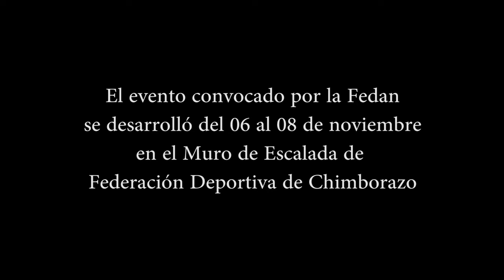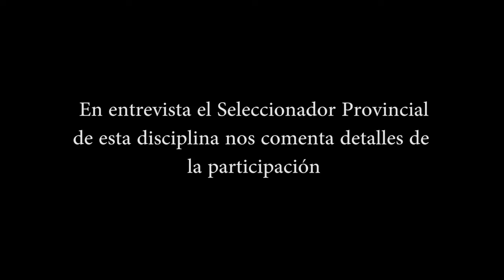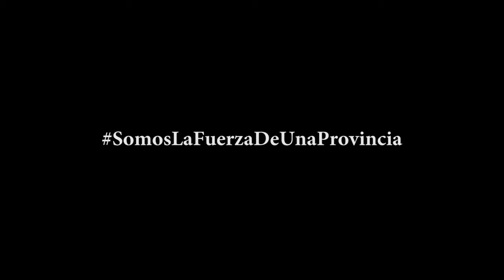Escalada Deportiva Cotopaxi 2da Válida Nacional Infantil FEDECOTOPAXI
Compartimos con nuestras amigas y amigos en redes sociales la entrevista mantenida con el profesor Brian Avendaño, seleccionador provincial de Escalada Deportiva, quien nos informa sobre la participación de Cotopaxi en la Segunda Válida Nacional Infantil, desarrollada del 05 al 08 de noviembre en el Muro de Riobamba.

Felicidades a todos nuestros medallistas, gracias a su entrega y desempeño

Relaciones Públicas
FEDERACIÓN DEPORTIVA DE COTOPAXI

Registro:
Informativo FedeCotopaxi 2015OCT30 RR.-.PP